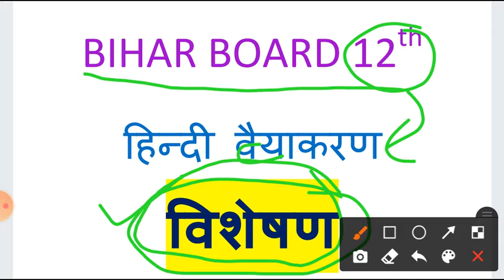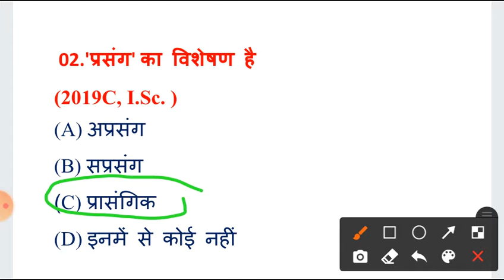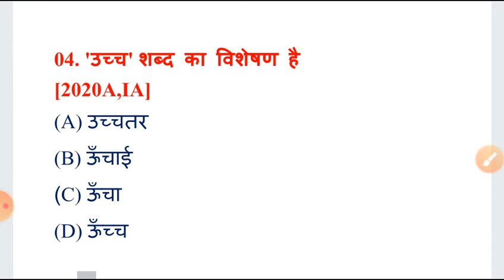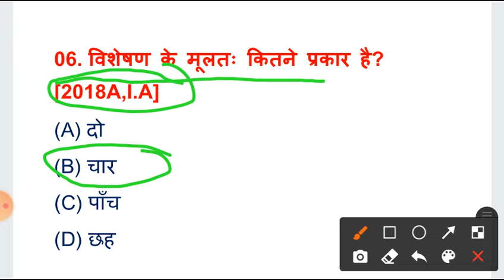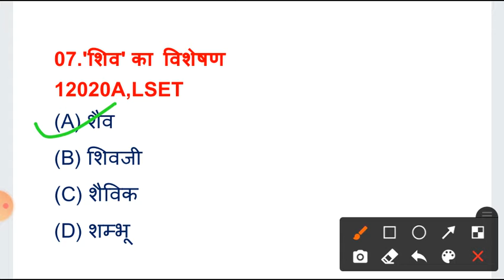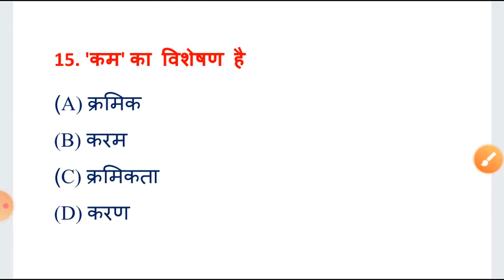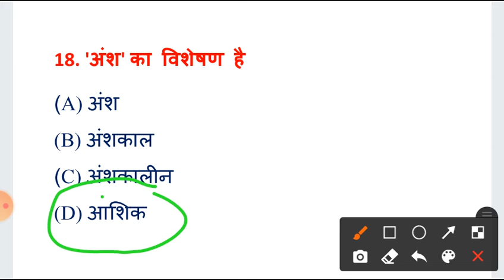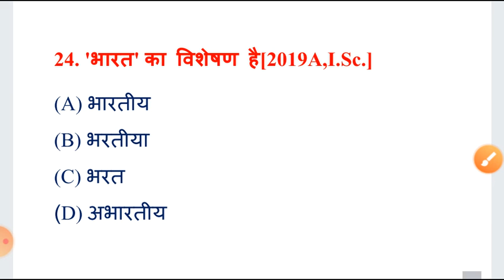Class 12th || Bihar Board || हिन्दी व्याकरण || विशेषण-TOP VVI OBJECTIVE QUESTIONS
Class 12th || Bihar Board || हिन्दी व्याकरण || विशेषण

video for हिन्दी व्याकरण Top vvi Objective Questions--